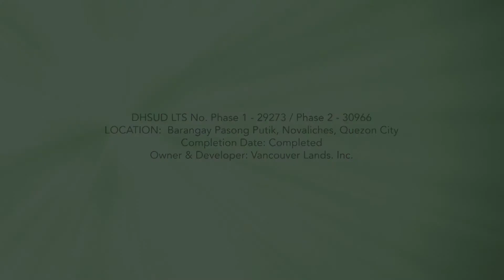PAGIBIG Financing Condo In Fairview Quezon City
Trees Residences by SMDC
Located at Quirino Highway Quezon City
near OB Montessori
near SM Fairview
near Our Lady of Fatima University
near Commonwealth Hospital

👉For Foreigner and Filipino
LIFETIME OWNERSHIP

READY FOR OCCUPANCY and PRE SELLING
AVAILABLE